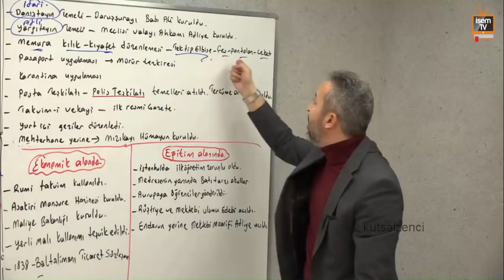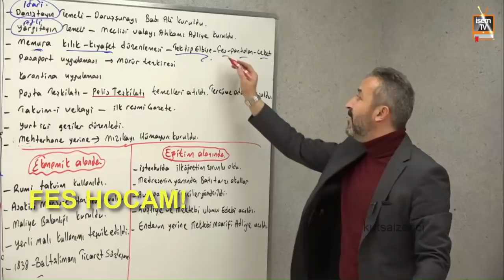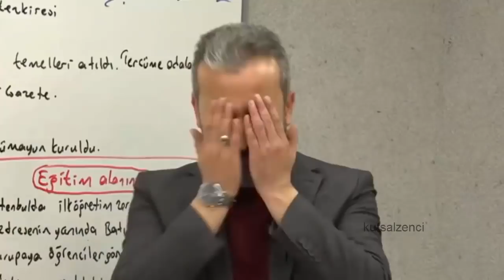celal hoca osmanlıda püsküllü bela nedir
Osmanlıda püsküllü belanın ne olduğunu ve her zaman celal hocaya güvenmek gerektiğini öğrendik :))

celal hocanın bulunduğu kanal : İsem Yayıncılık